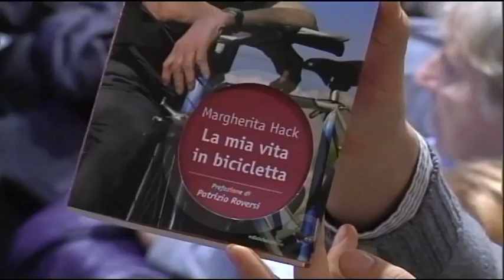Margherita Hack - La Mia Vita in Bicicletta (27 novembre 2011)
Margherita Hack si racconta per la prima volta sul web "a rete unificata". In diretta dalla libreria Coop Ambasciatori di Bologna presenta con Patrizio Roversi  il suo nuovo libro "La mia vita in bicicletta". Nel testo la celebre astrofisica racconta gli anni dal triciclo alla bici da corsa. In mezzo ci sono le salite fiorentine, l'università a Firenze, la guerra e la non adesione al fascismo, il suo amore per Aldo, la passione per la bicicletta e il salto in alto, la carriera nell'astrofisica, l'affetto per gli animali e le gite su due ruote.